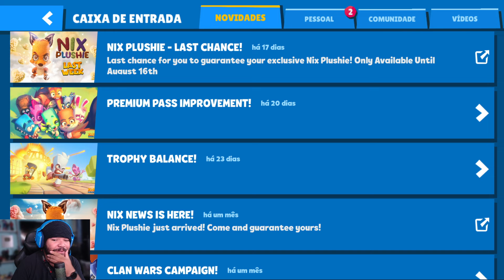NICO PALADINO GRÁTIS!! GANHEI A NOVA SKIN DO ZOOBA!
Ganhei a nova Skin Nico Paladino grátis da Wild Life! Por que será que eles me dera? Joguei com os inscritos!

✏️PROJETOS PESSOAIS✏️

💻 MEU SETUP 💻

PLACA MÃE
Placa mãe MSI MAG Tomahawk AMD B550 Socket AM4 ATX DDR4-SDRAM
MSI Gaming GeForce RTX 3070 LHR 8GB GDRR6 256-Bit HDMI/DP Nvlink Triple Torx Fan 3 Ampere Architecture OC Placa Gráfica
PROCESSADOR
AMD Ryzem 5 5600x
MEMORIA RAM
32 GB -- Memoria Ram Ddr4 16gb, Xpg Spectrix
ARMAZENAMENTO
500GB SSD M.2 ADATA Ssd M2 500gb Pcie Swordfish Aswordfish-500g-c
3TB -- HD - 3.000GB (3TB) / 5.400RPM / SATA3 / 3,5pol - Western Digital Purple
WATER COOLER
FONTE
GABINETE
ASUS Capa compacta TUF Gaming GT301 ATX Mid-Tower com painel lateral de vidro temperado

00:00 Mitos já deixaram o LIKE
05:05 Se Inscreva